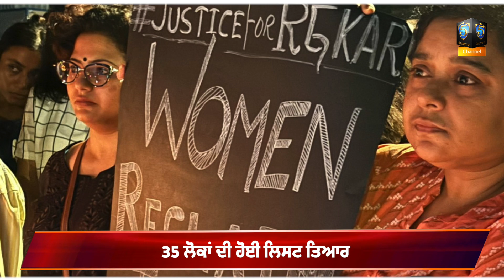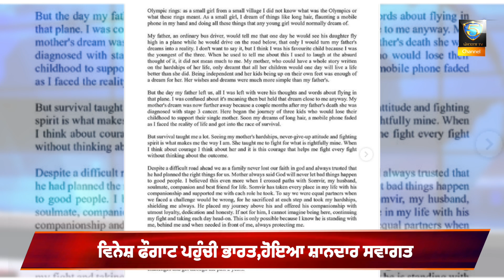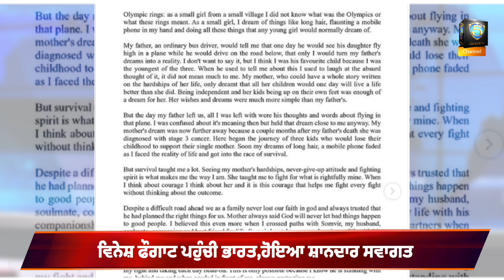17 ਅਗਸਤ ਦੀਆਂ ਮੁੱਖ ਖ਼ਬਰਾਂ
17 ਅਗਸਤ ਦੀਆਂ ਮੁੱਖ ਖ਼ਬਰਾਂ